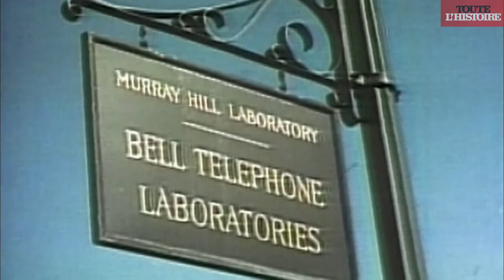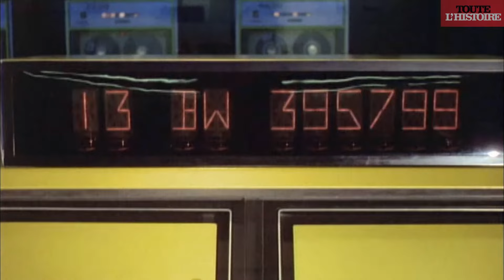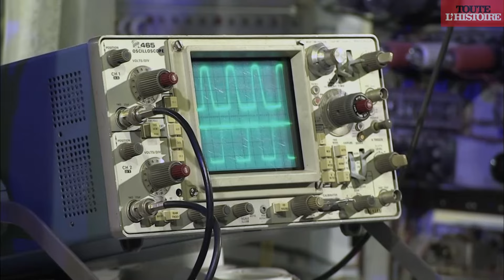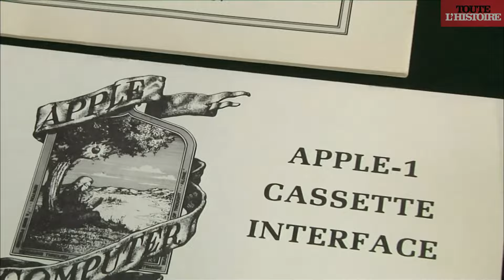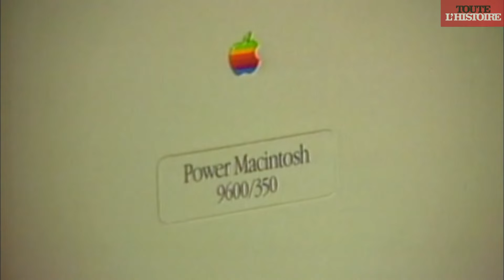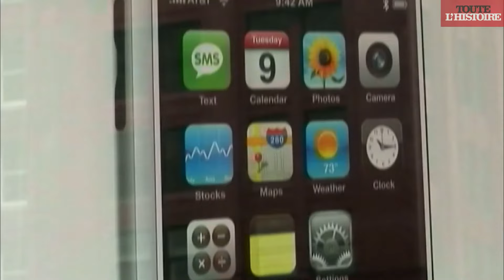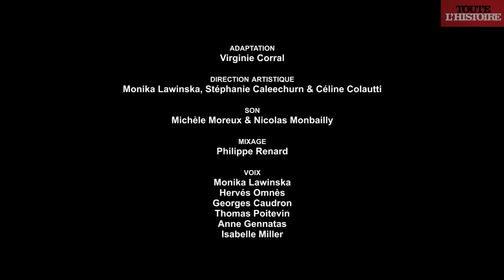De l'invention du transistor aux premiers ordinateurs Apple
L'invention du transistor a révolutionné le monde moderne. Découvrez comment.
Revivez les modestes débuts d'Apple et de la révolution de l’ordinateur personnel.